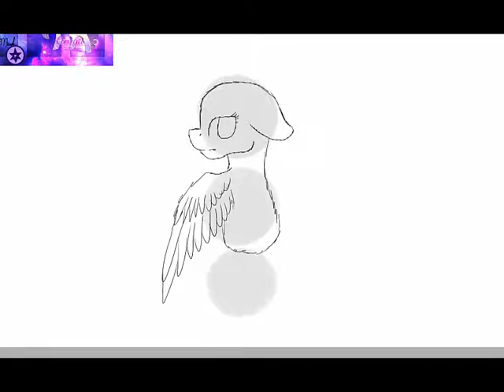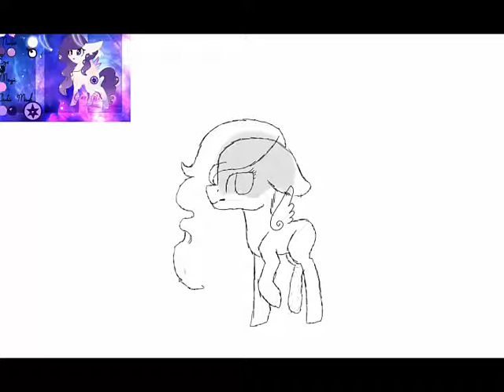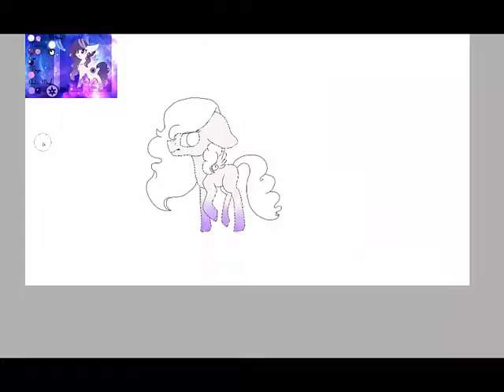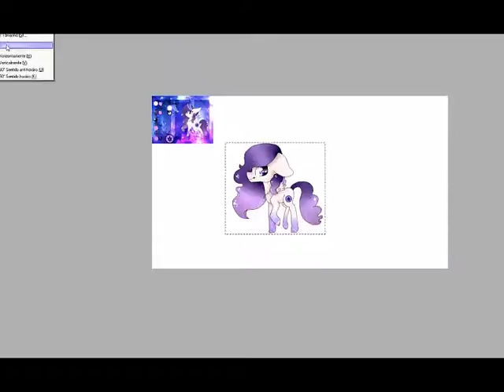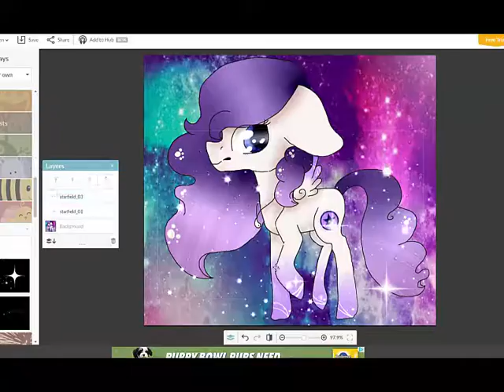Sasha's bsbsh AT mlp speedpaint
Time Taken:39 minutes
Their Part:not done yet
Skype:nandinha.bibi
Art Status:
Art Trades:Ask Me About it
Gifts:Friends ONLY
Commission:Closed
Request:People i want to do for
Collabs:Friends or people i want to do with